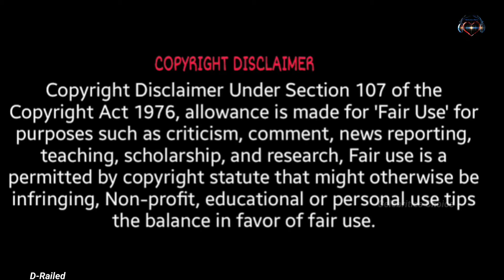നിഗൂഢമാർന്ന ഒരു ട്രെയിൻ അതിനകത്ത് ആരും പ്രതീക്ഷിക്കാത്ത ഒരു കാര്യം സംഭവിച്ചു D Railed Explanation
ഇഷ്ടപ്പെട്ടാൽ സബ്സ്ക്രൈബ് അടി🤗🥰❤️

explanation, Netflix, Amazone,Malayalam movie review